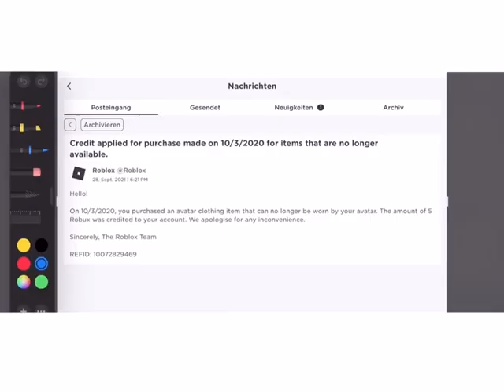ROBLOX Murder Mystery 2 FUNNY MOMENTS # Shorts